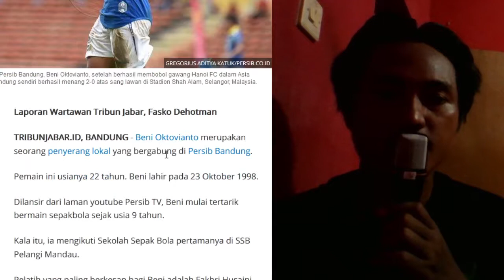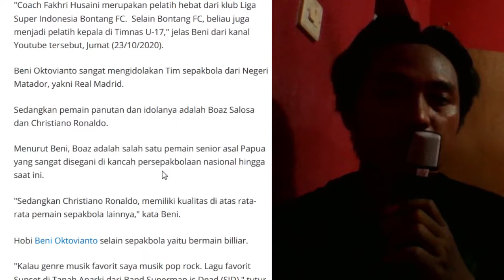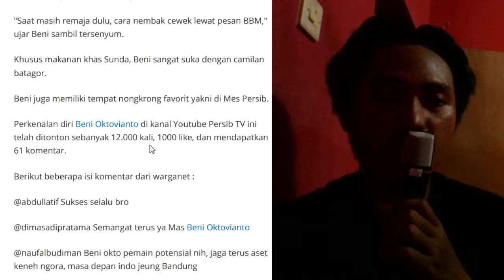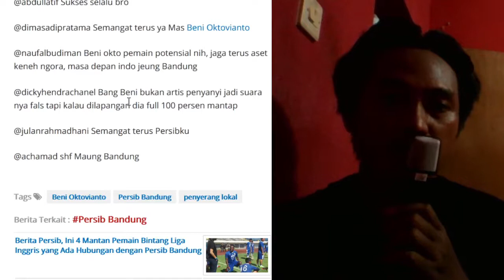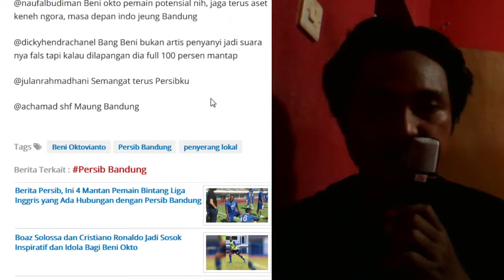Mengenal Lebih Dekat Beni Oktovianto dan Fakta Menarik Tentang Penyerang Lokal Persib Bandung Ini